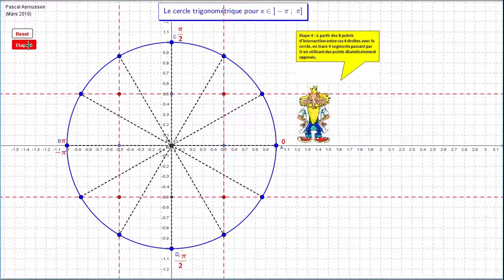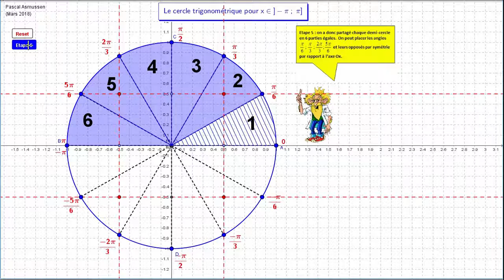Tracé du cercle trigonométrique